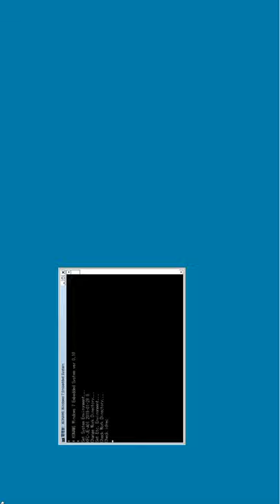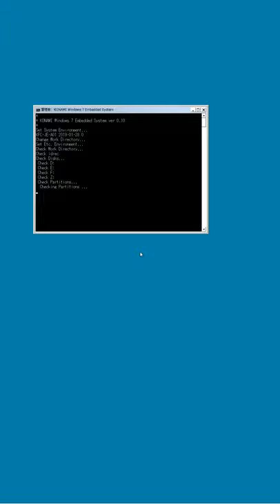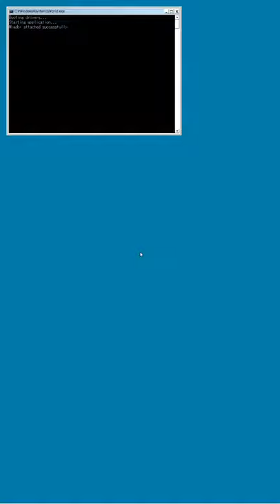SOUND VOLTEX VIVID WAVE Booting